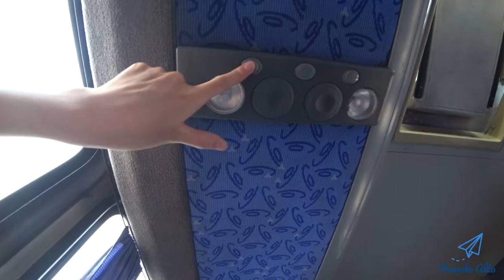Ônibus com a Flores Hermanos no Peru - Tacna à Arequipa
Um video super rápido do trajeto que fiz de Tacna até a cidade de Arequipa, com a empresa Flores Hermanos, mais conhecida apenas como Flores.

Após desembarcar no terminal internacional, você terá que atravessar a rua e ir até o terminal doméstico.

De lá acabei escolhendo esta companhia, por conta do preço baixo e também da disponibilidade, já que estaria saindo após 10 minutos que cheguei.

Lembrando que você sempre deverá pagar a taxa do terminal que eram 2 soles, mais ou menos R$ 2,20.

A passagem para ônibus comum custou 20 soles, que dá em torno de R$ 23,00.

O espaço interno era um pouco apertado, não tinha ar condicionado, tampouco as luzes estavam funcionando.

O ônibus era um pouco antigo, mas pelo menos valia a pena pelo preço cobrado.

A duração é em torno de 6 a 7 horas de viagem. Se quiser simular a cotação atual, poderá realizar no site deles, estarei colocando na descrição.

No geral, recomendo sim pelo custo benefício e para viagens curtas.

Valeu!

* Links